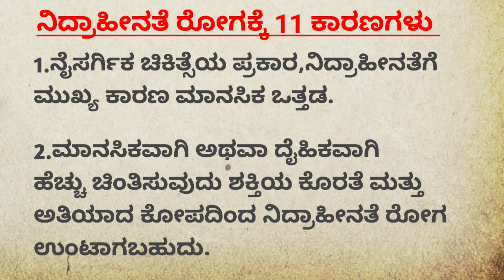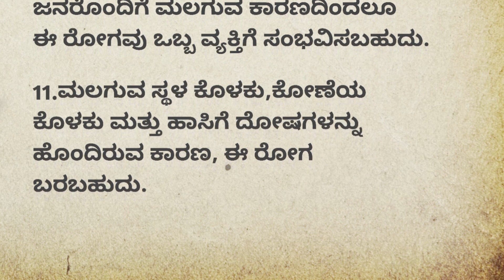ನಿದ್ರಾಹೀನತೆ best motivational speech in kannada#viralinformation#motivation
lordkrishn ಸಂದೇಶ
motivational videos
kannada quotes
positive words
useful information
kannada stories
kannada kathegalu
kannada motivational video
kannada thoughts
kannada quiz
kannada motivation
kannada motivational